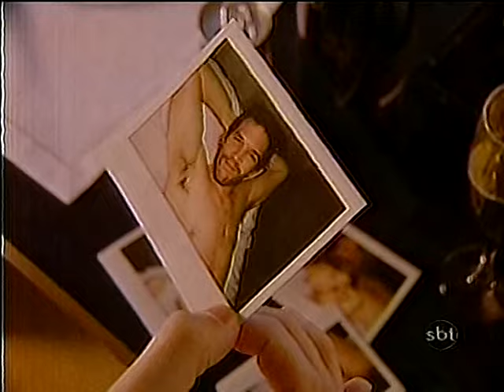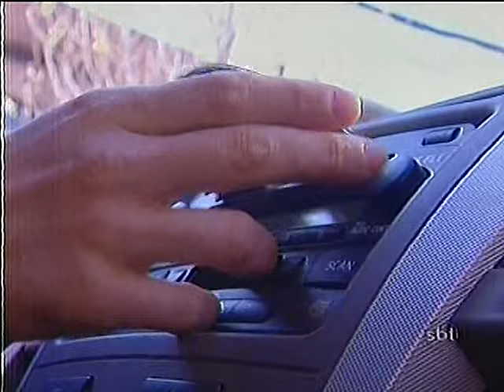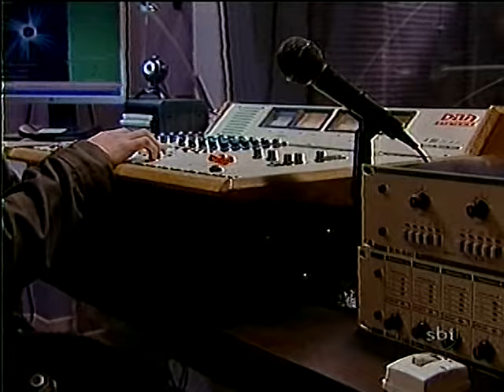Lalola Capítulo 01 - Em Um Corpo Estranho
Capítulo 01 de Lalola - Em um Corpo Estranho
Contou com:Carla Peterson,Luciano Castro,Juan Gil Navarro,Rafael Ferro,Muriel Santa Ana,Agustina Lecouna,Luis Ziembrowsky,Pablo Cédron e Sandra Ballesteros nos papéis principais.